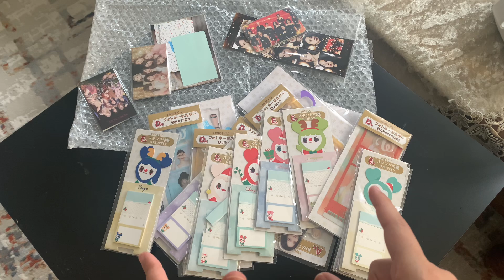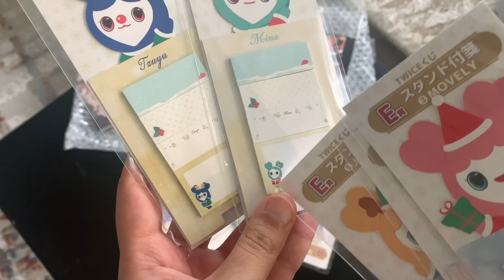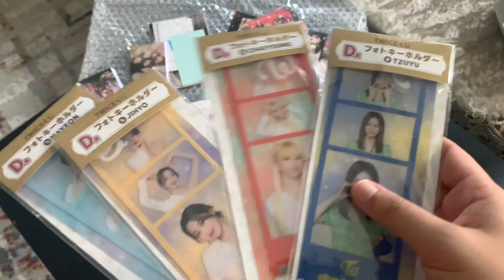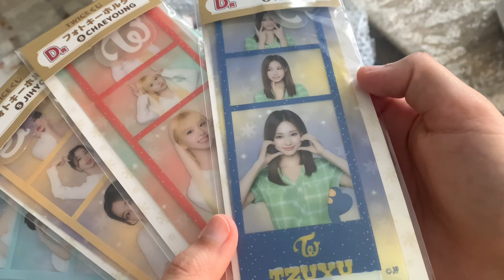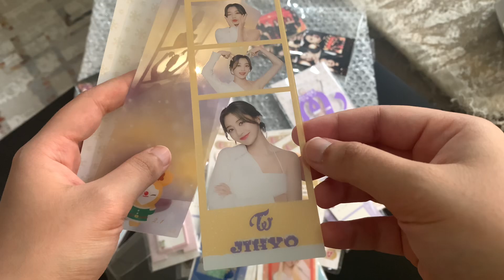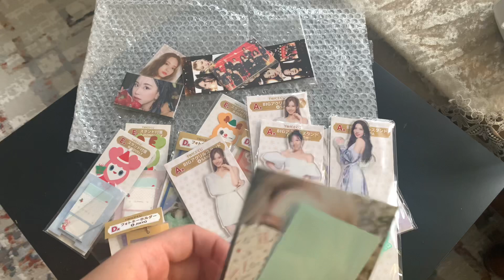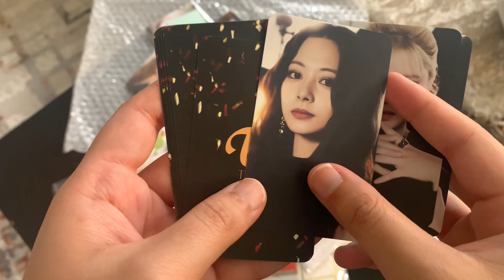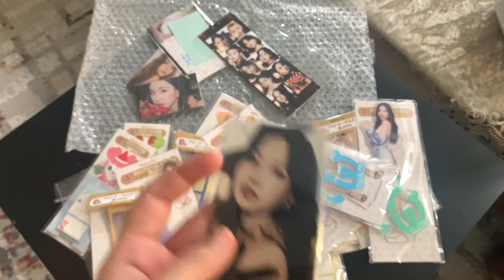TWICE Japan Lottery Prizes